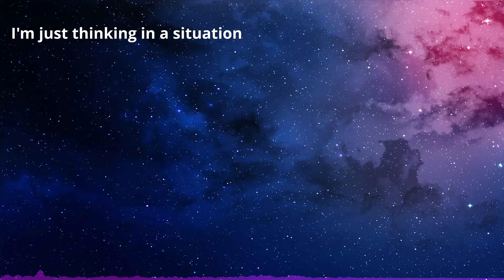Wandering Worms - Captured - Podcast Teaser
Teaser from the sixteenth episode of the Wandering Worms podcast, what part of the body would like to be able to detach? Surely there is only 1 correct answer?! Find out more in the full episode!